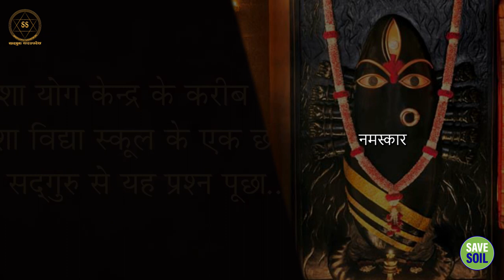परीक्षा के डर से कैसे छुटकारा पाएँ? || Sadhguru Sadupdesh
परीक्षा के डर से कैसे छुटकारा पाएँ?
How to get over the fear of examination?

सद्गुरु बताते हैं कि उन्हें कभी भी परीक्षा का कोई डर नहीं रहा। दर‍असल उनके पिताजी इस बात से परेशान रहा करते थे।

सद्गुरु आगे बताते हैं कि वो इंसान जो सीखना चाहता है, उसके लिए न तो कोई असफलता होती है, न कोई सफलता होती है। थोड़े अंक ज्यादा या कम पाने से बहुत ज्यादा फर्क नहीं पड़ने वाला। लेकिन आप कितना सीखते हैं, इससे बहुत फर्क पड़ने वाला है। कितने फ़ंडामेन्टल्स आपने अभी अच्छे से समझे हैं, इससे बहुत फ़र्क पड़ेगा। इसलिए फिलहाल, आपको उसी पर ध्यान देना चाहिए।